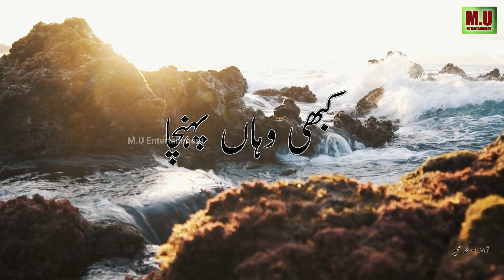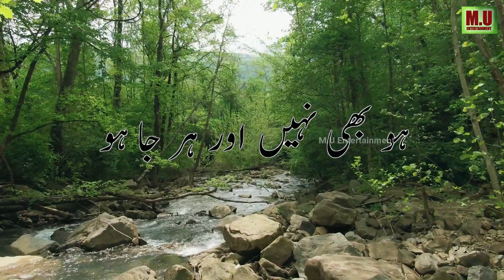Tum Ik Gorakh Dhanda Ho | تم اک گورکھ دھندا ہو | Naz Khialvi | M.U Entertainment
Poetry in this video is by Naz Khialvi
Original Qawali sung by Ustaad Nusrat Fateh Ali Khan
Voiceover by Muhammad Umair

Audio Credits: All Audio Music Credit is for respected owner of that instrumental music.